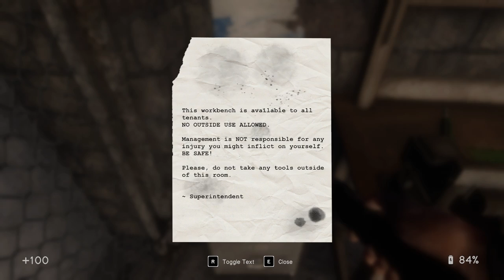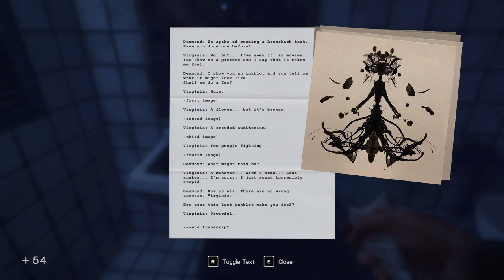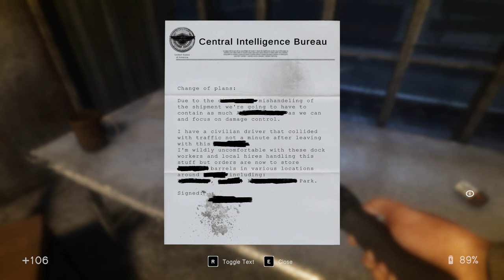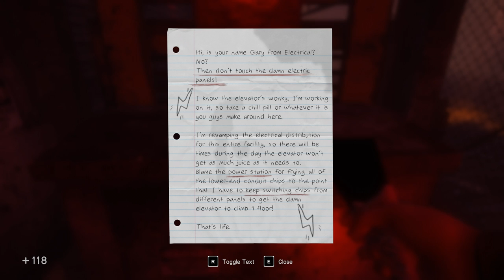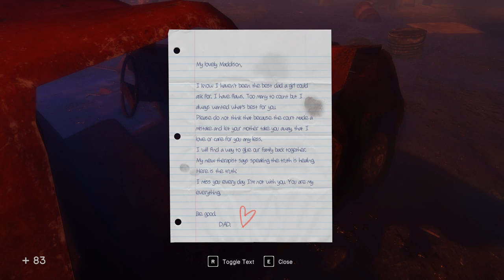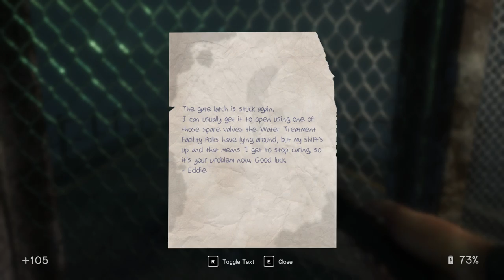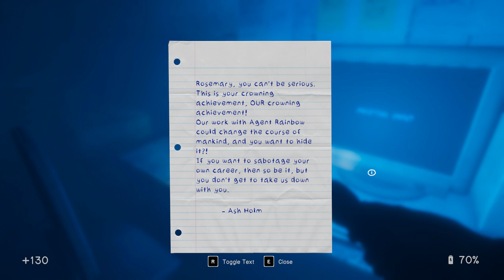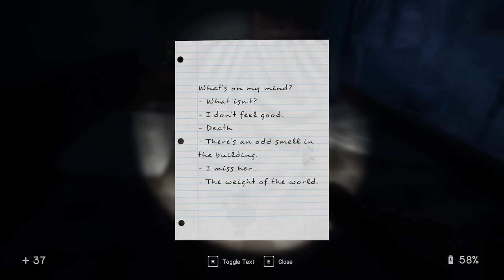In Sound Mind | Full Game | No Commentary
Journey within the inner workings of the one place you can’t seem to escape—your own mind.

00:00 - Intro
00:08 - Tutorial/Tape 1 - Virginia
21:38 - Homa-Mart
1:09:14 - Exploring/Tape 2 - Allen
1:28:48 - Point Icarus
2:47:46 - Exploring/Tape 3 - Max
3:04:13 - Old Quarry
4:52:59 - Exploring/Tape 4 - Lucas
5:10:00 - Elysium State Park
7:30:55 - Exploring/Tape 5 - Rainbow
7:52:25 - The End?
8:20:05 - Exploring/Goodbye